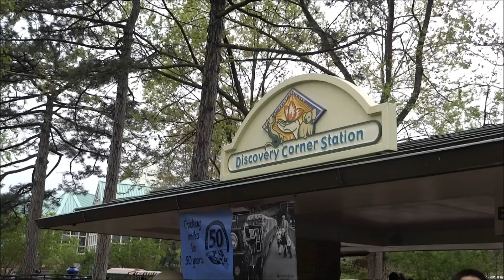Jake & Esa ride the St. Louis Zoo train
Jake & Esa ride the St. Louis Zoo train - 4/28/13